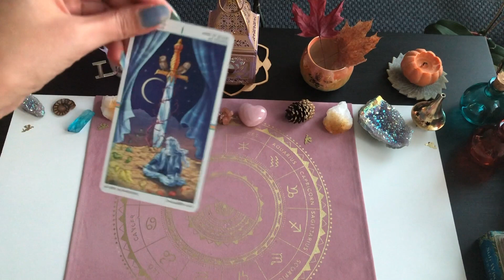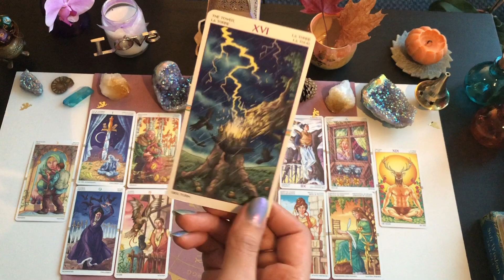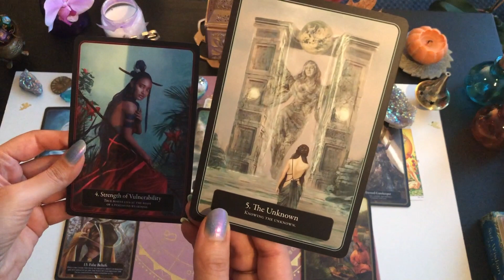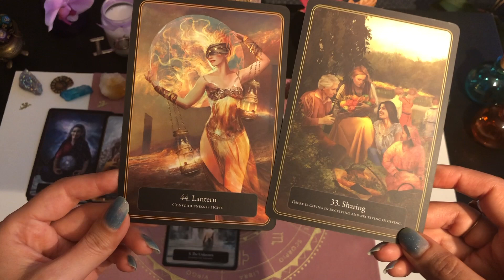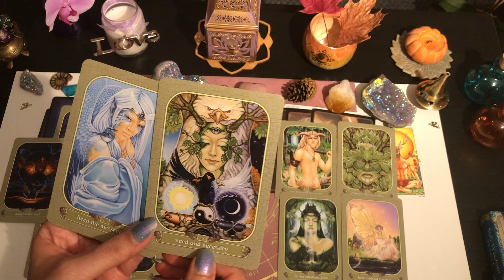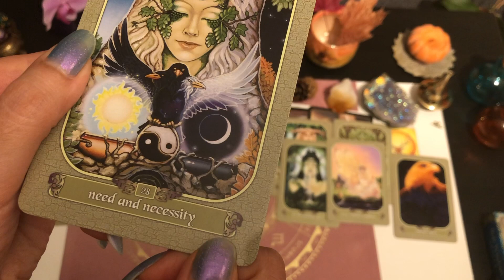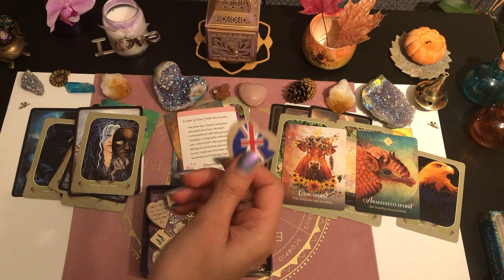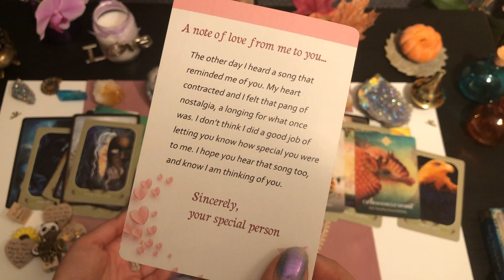Twin Flames: AQUARIUS - End of Separation - Truth Transcends Illusion 🙌 ☯️ ❤️✨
Sacred Phoenix 🔥

I offer the following services:

Soul Mate or Love reading
Akashic Records or Past Life reading (Most popular on my site)
Soul Purpose or Career readings

👁📦🔮NEW: I now also offer PACKAGE Readings since a lot of you requested so you can have combination of Love, Career and PastLife or Akashic Records.

Some Tarot/Oracle decks used in this reading:
Wheel of the Year Tarot
Lantern Oracle
Messenger Oracle Cards
The Spirit Animal Oracle
Love letters by Cat Cherry

(Love you guys and THANK YOU for donating to this channel.
I appreciate it and it helps me keep going)